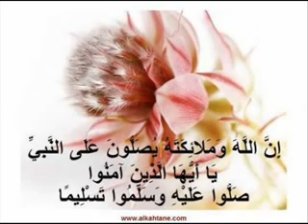Darood Sharif audio درود شریف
درود شریف    Darood Sharif